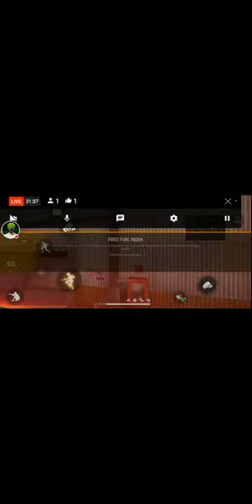TODAY GIVEAWAY🎁 Free Fire Unlimited Redeem Code Giveaway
Ненужные теги:
bug ff
auto revive
car enter